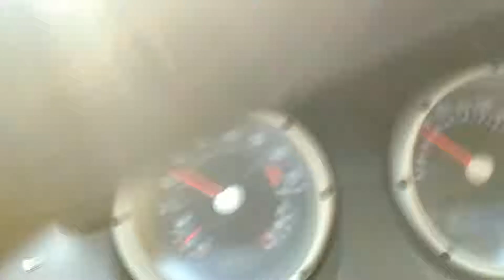█▬█ █ ▀█▀ Najlepsze pole widokowe na Podkarpaciu.